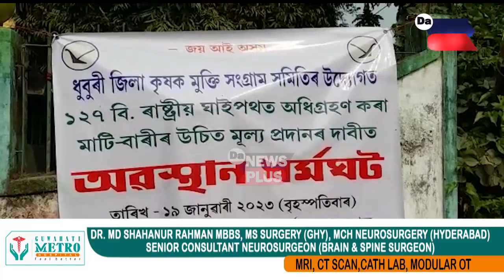ধুবুৰী জিলা কৃষক মুক্তি সংগ্ৰাম সমিতিৰ উদ্যোগত অৱস্থান ধৰ্মঘট